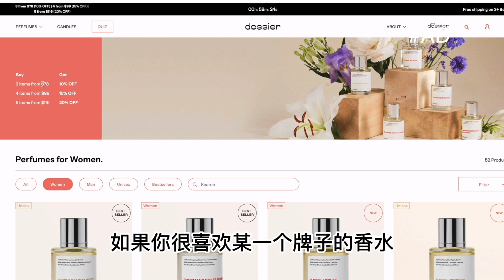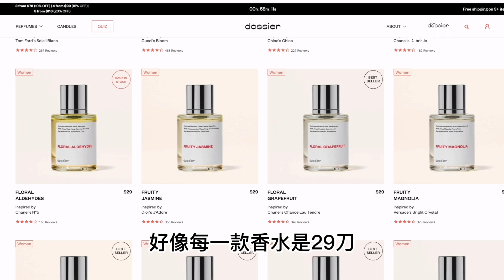开箱近期入手的一些东西，我又买淘宝了｜Haul Unboxing-Recent Purchases/Sephora/TaoBao【MsLindaY】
大家好！这是我近期入手的一些产品顺便做个开箱，希望大家喜欢这个视频，感谢Dossier对本视频的赞助！官网和产品链接如下：

我的小说【和谐8号】已在晋江网上线，描写美国新移民的故事，会不定期更新，希望大家捧场！链接：

第一次注册有$10现金返利
6. Poshmark账号：@taz168
输入TAZ168第一次购物有$5折扣
7. ebay账号：homskilet7
我和老公共用一个账号，经常会出手一些我们的私物
使用折扣代码 TBLinda20 可再减$20
10. Amazon Prime会员：
11. Calm by Wellness CBD产品：
12. Hello Fresh 使用折扣代码 384538 可享受第一餐$40的优惠

微博： @MsLindaY

Shipping Address:
Linda Yao